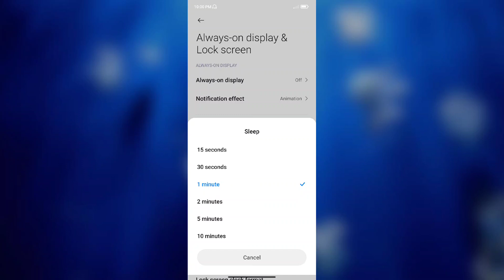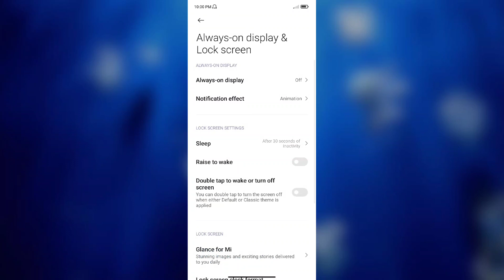Redmi 10 Auto Screen off time How to Change